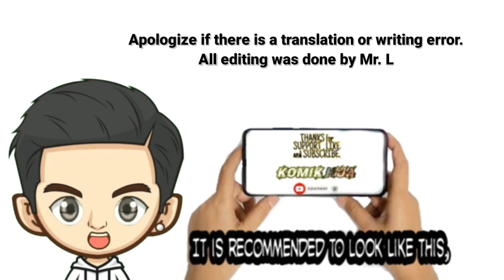Apotheosis Chapter 699 INDONESIA - ENGLISH SUB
Apotheosis @KomikHua

Author : 恩赐解脱 Artist : Ranzai Studio Genre : Action, Adventure, Fantasy, Harem, Martial art.